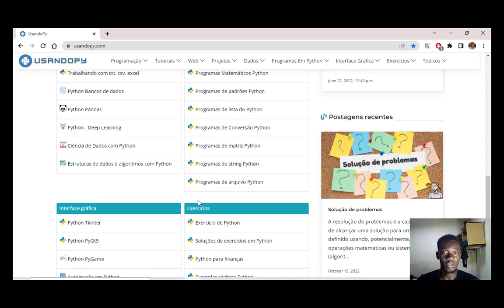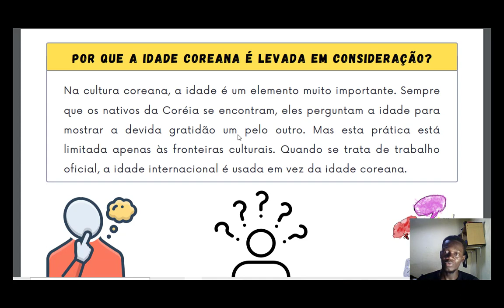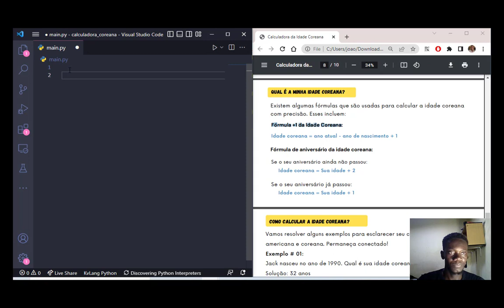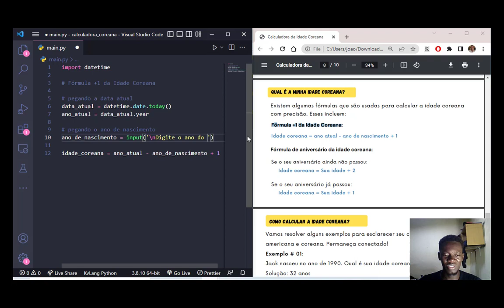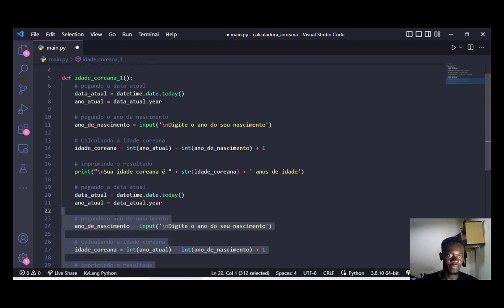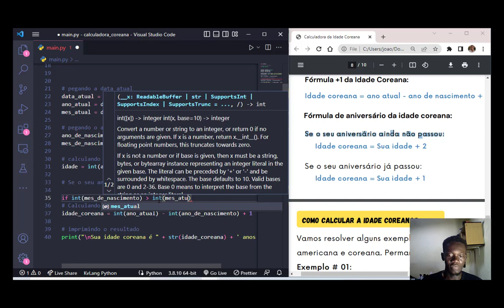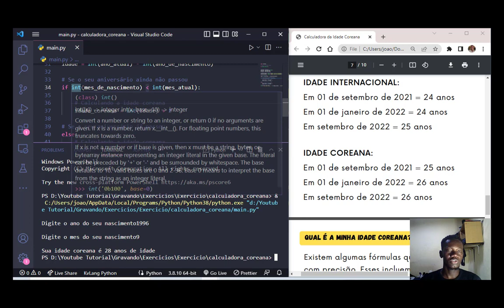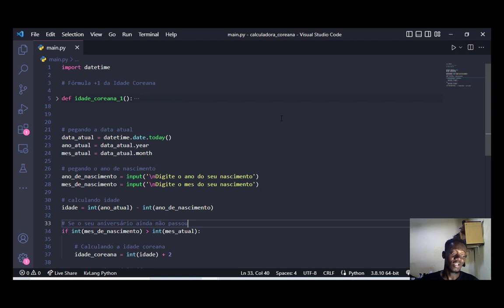Como construir uma Calculadora de idade Coreana em Python ?